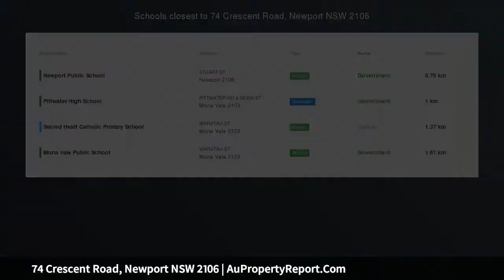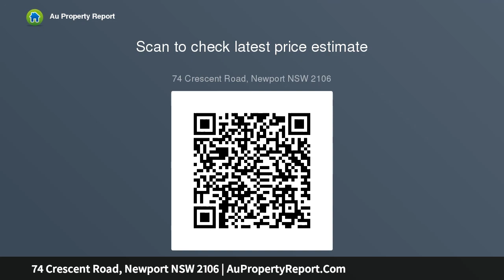74 Crescent Road, Newport NSW 2106 | AuPropertyReport.Com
74 Crescent Road, Newport NSW 2106
Property Type: house
Bedrooms: 5
Bathrooms: 5
Car Space: 2
Superb versatility for extended family living